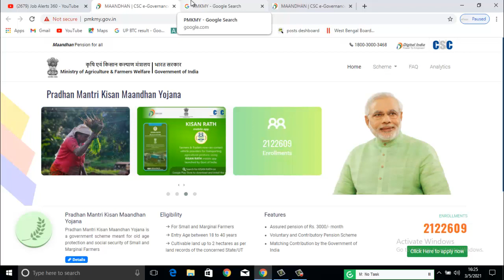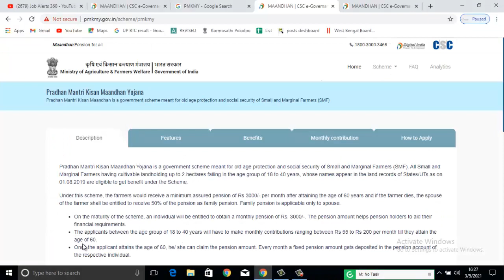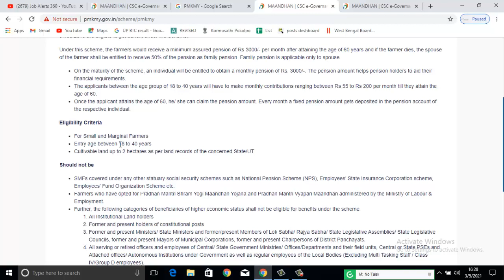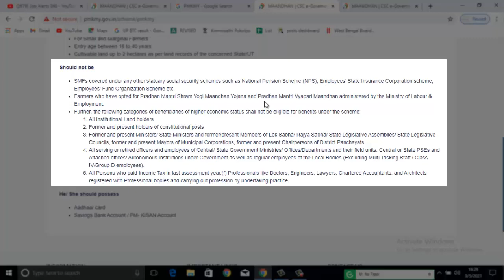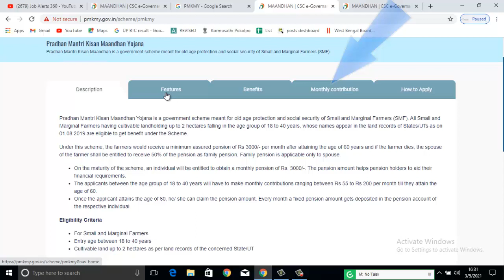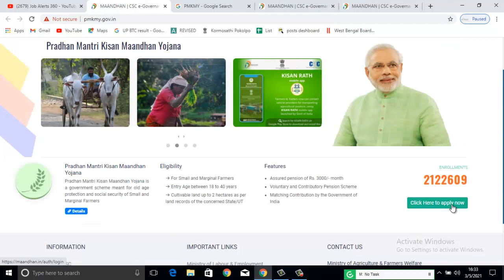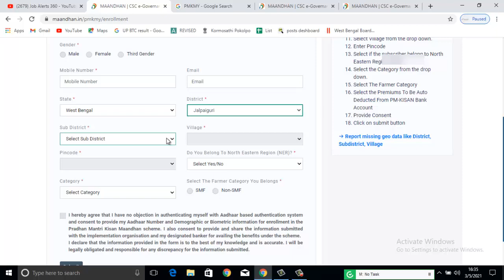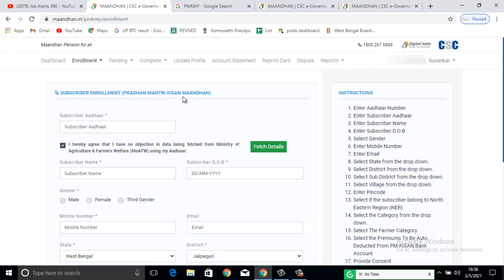(PM Kisan in WB) | how to apply PM Kisan Samman nidhi yojana online 2021 | how to apply pm kishan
how to apply PM Kisan samman nidhi yojana apply online 2021,WB PM kisan apply online, how to apply pm kisan online 2021, pm kisan in wb, pm kisan online application in West Bengal, how to apply pm-kisan online 2021,
pm kisan_ online application full process in 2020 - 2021,
pm_kisan in wb
pm-kisan 2021
pmkmy
PMKMY_2021